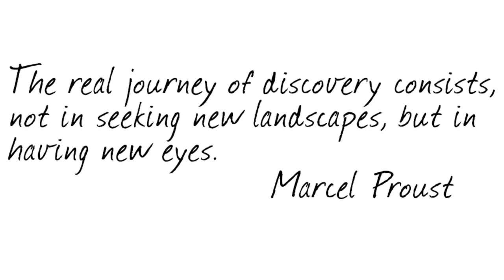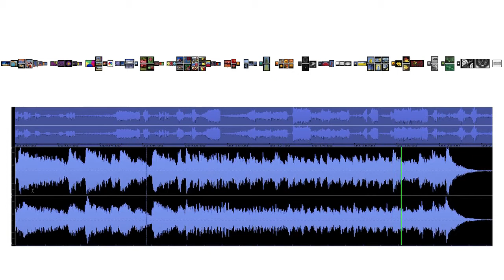ADC Gallery Installation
This video shows the installation pan of my 2012 ADC Building Bridges Gallery show in Santa Monica's Bergemot Station Art District.